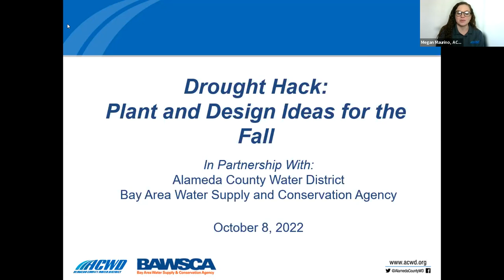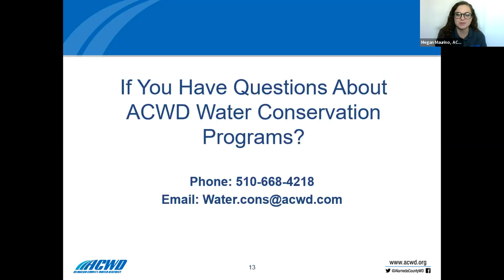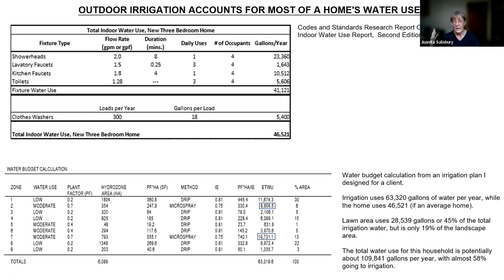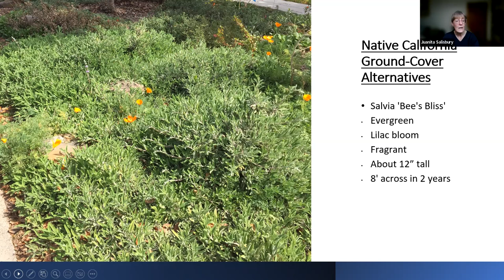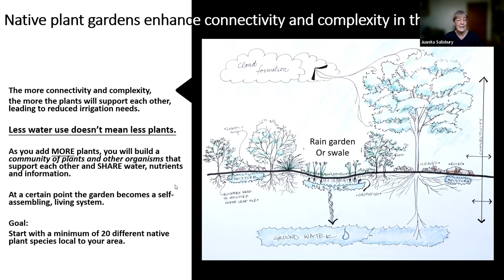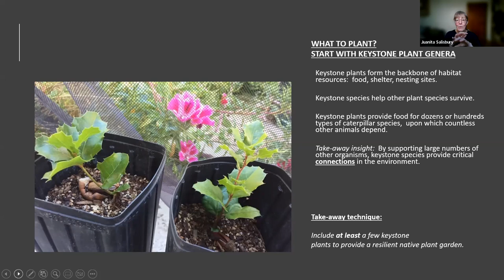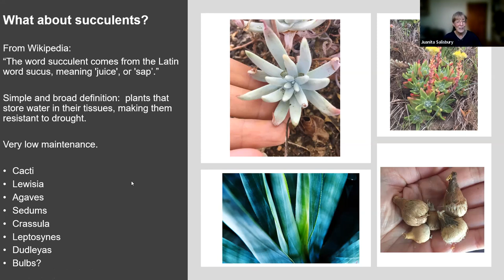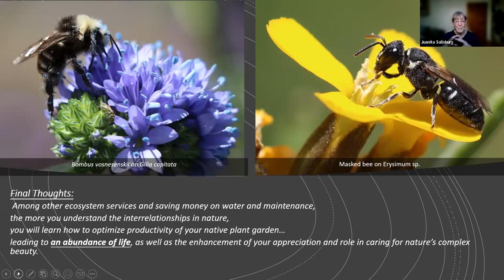10-8: ACWD: Salisbury: Drought Hack: Plant and Design Ideas for the Fall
Fall is a great time to plant low water use plants. Learn how you can replace your lawn with a beautifully designed water-efficient landscape that can thrive and remain beautiful during drought. Rebates for lawn conversion available!